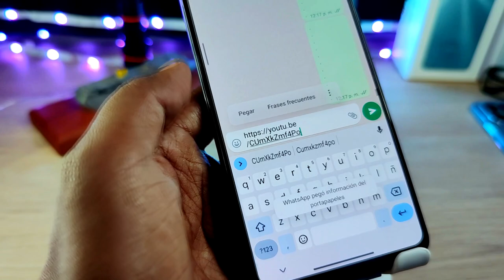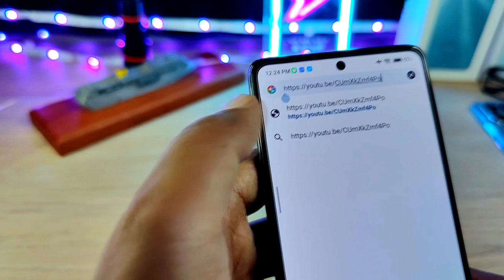QUITA este Texto de tu Xiaomi!!! - Súper Fácil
de esta manera puedes quitar este texto incomodo de tu Xiaomi, bastante fácil, bastante sencillo.